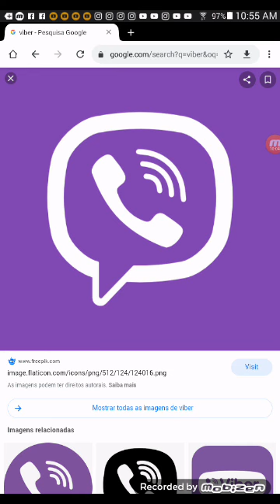Viber fillmore rio de sousa mundo bem abençoado sem covid !!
Aventura das amigas ...